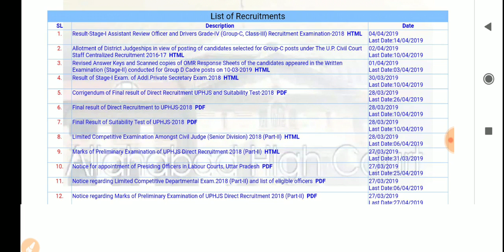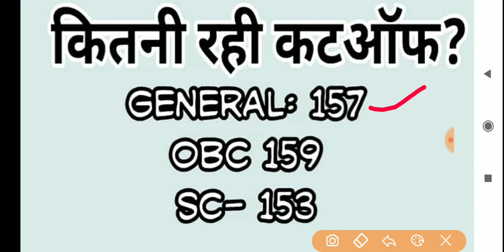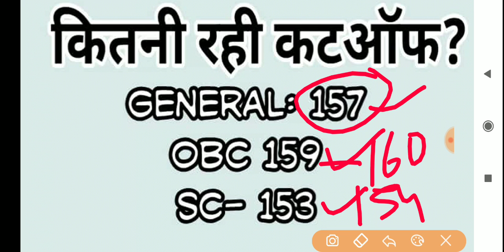AHC ARO 2018 Cutoff | कितनी गयी कटऑफ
Allahabad high court assistant review officer exam 2018 result of tear 1 has been out. Here is the cutoff.